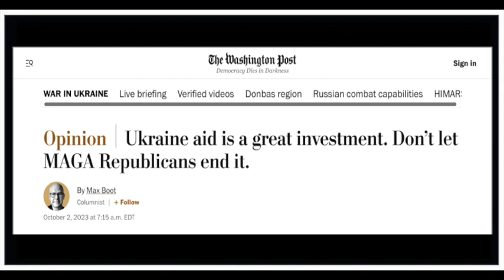This Proxy War Can't Be Both 'Unprovoked' AND A Great Strategic Investment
As opposition to funding the US proxy war in Ukraine increases on Capitol Hill, empire apologists have been frantically churning out think pieces about how much the war serves US strategic interests in order to manufacture support for its continued backing by Washington. Such arguments flatly contradict the propaganda messaging we were inundated with at the beginning of the war that this was an "unprovoked invasion", but empire managers don't seem particularly interested in defending that narrative anymore.